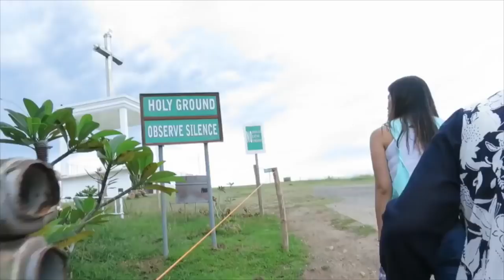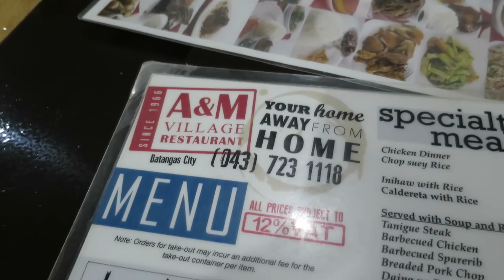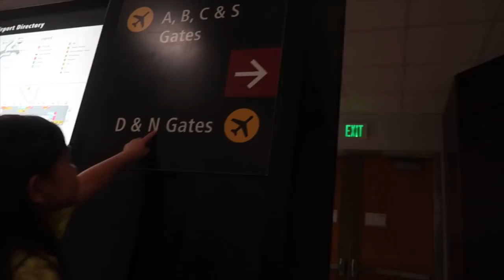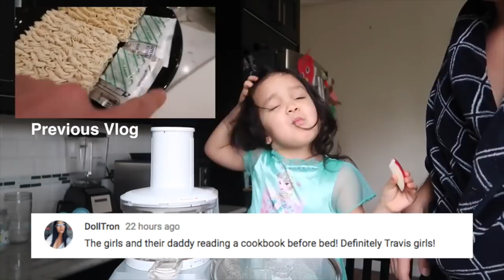WAITING HIS WHOLE LIFE FOR THIS MOMENT! - ItsJudysLife Vlogs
Benji has been waiting for this special moment when he finally gets to take Julianna with him on one of his work trips. While I'm in the Philippines visiting the beautiful mother Mary statue at Monte Maria, then to the palengke (market) on the hunt for a favorite childhood toy & filipino snacks!

Don't forget to "Thumbs up" If you're enjoying the vlogs!

Judy's Links

Benji's Links

Vlog Camera We Use:

Blendtec Blender